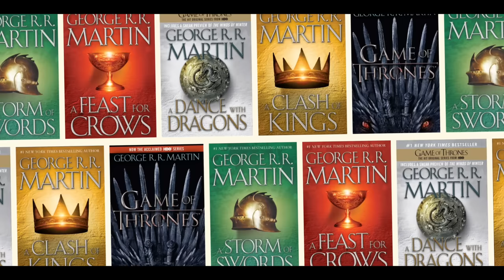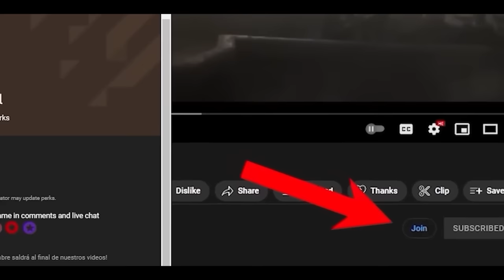The Mystery of the Ice Dragon REVEALED! Game of Thrones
The ice dragon is the hidden menace of the game of thrones universe. In previous videos, we've talked about magical creatures that have brought civilizations to their knees. Beings of the sea and the air that changed history, but not much is known about the ice dragon, a mythological creature that could face Vhagar. In this video, we'll be talking about this creature and the possibility that we might see it in the second season of The House of the Dragon.